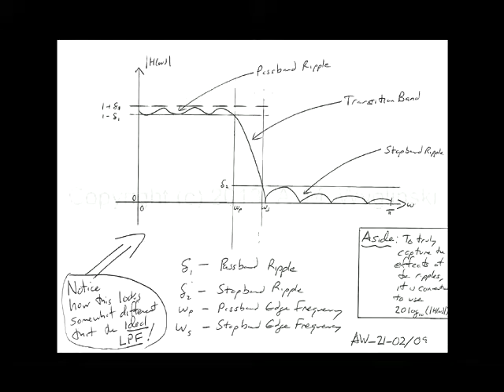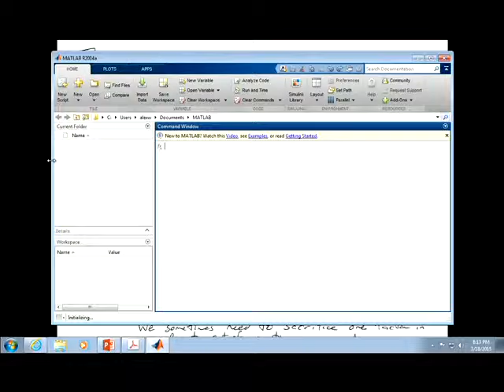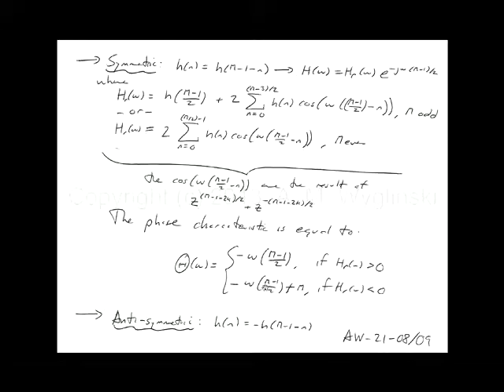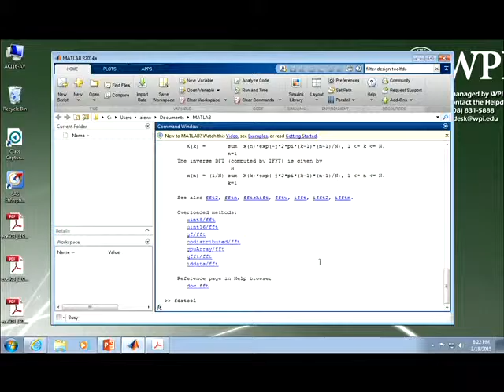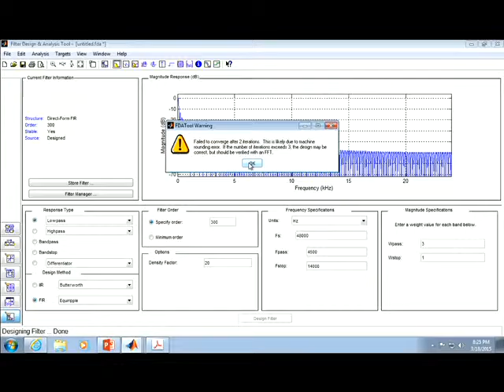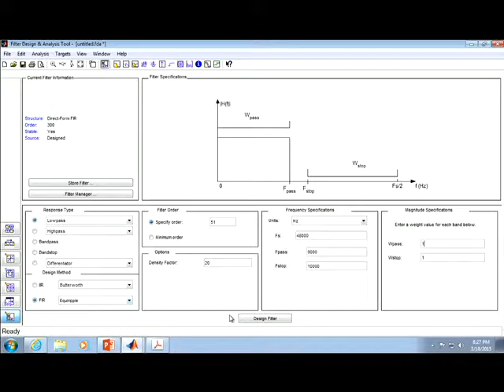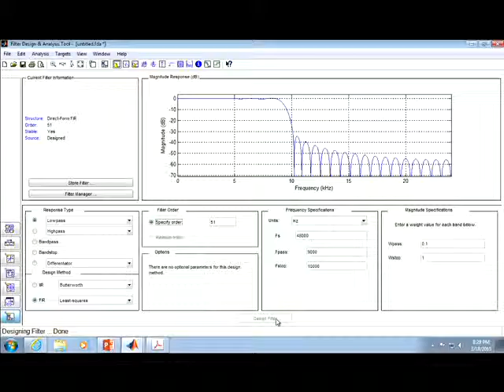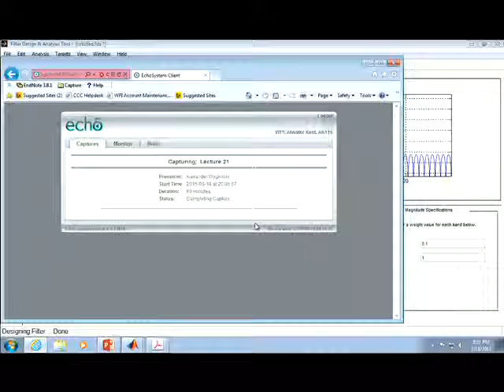ECE503 Lecture 21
Topic: General Considerations of Digital Filter Design